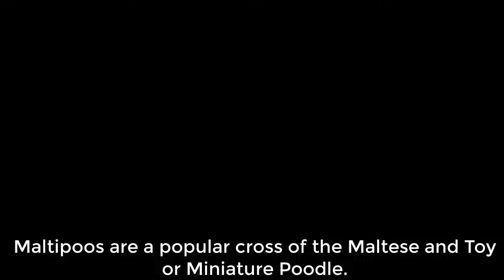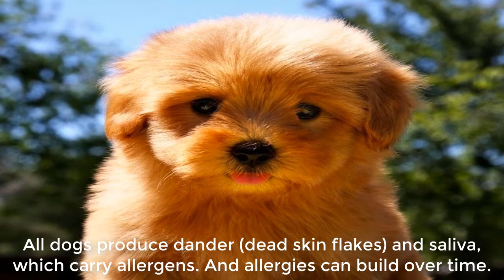The Maltipoo is a hybrid mix of Maltese and Toy Poodle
Description:
The Maltipoo is a hybrid mix of Maltese and Toy Poodle. Some spellings of this hybrid mix include Maltipoo, Malt-i-poo, Moodle, Malt-e-poo, and Malt-a-poo. Their high level of intelligence makes training the Maltipoo a snap. This designer breed loves to be held, cuddled and kissed. They are extremely loyal to their family and love to be part of the action, playing with kids and other dogs, large or small. Because of their loving nature, they make excellent therapy dogs.

Not all Maltipoo's look alike and can vary in size and weight due to their many different bloodlines. They typically weigh between 5 and 12 pounds. They come in many different colors with unique markings. The Maltipoo comes with many "bells and whistles," one is that they do not shed.